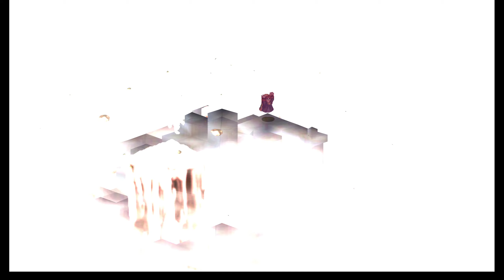A Good Enough Playthrough of Final Fantasy Tactics The War of the Lions Part 20